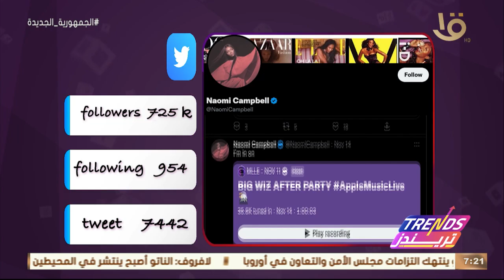تريندز | عارضة الأزياء "ناعومي كامبل" - حماية الأطفال من المحتوى المسيء.. الحلقة الكاملة 7-12-2022